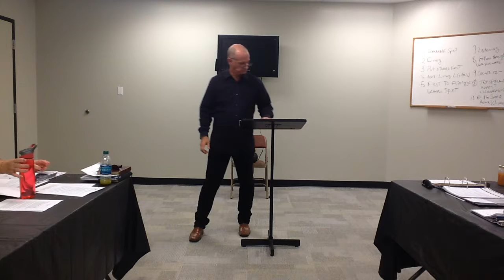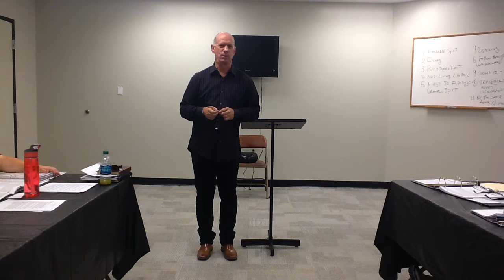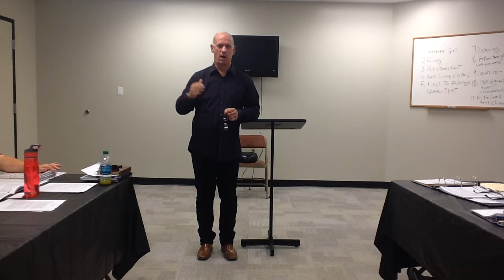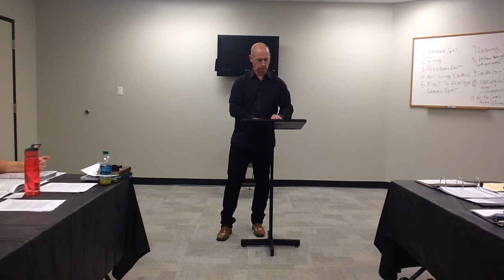Chaplain Training 10 26 14 Part 1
Chaplain Training